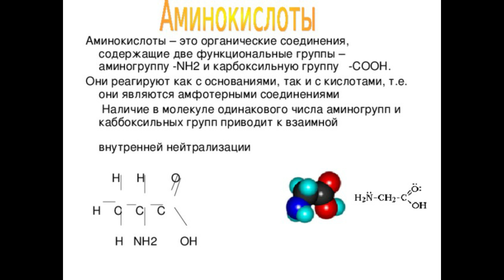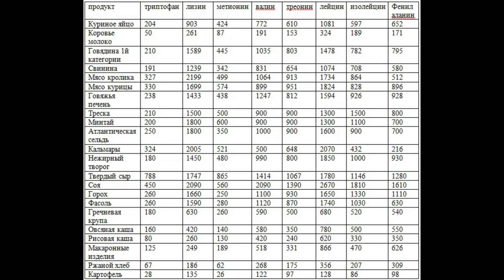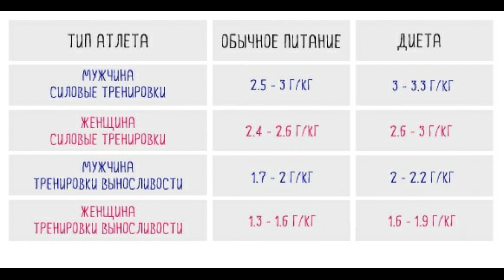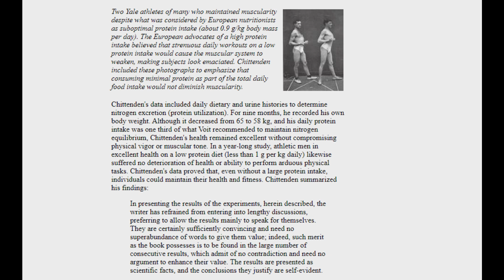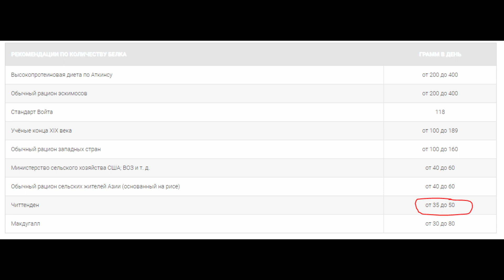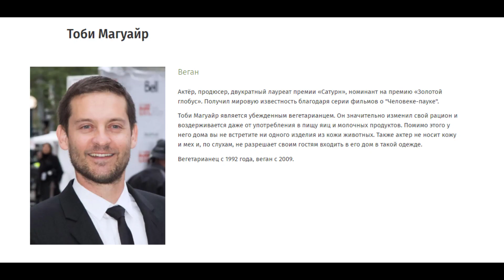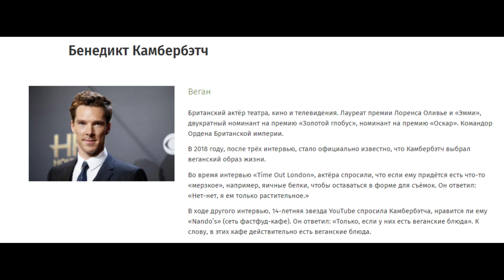НОРМА БЕЛКА! ЗАЧЕМ ЗАВЫСИЛИ НОРМУ БЕЛКОВ? ВСЯ ПРАВДА!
Всем привет! Наконец то долгожданное и важное видео про белки! Вы узнаете о настоящей норме белка. Нас всех пугают нехваткой белков, всякими незаменимыми аминокислотами, вот только часто ли встречается дефицит белка? Так же узнаете, что питаясь растительной пищей просто невозможно испытать дефицит белков. Растительная пища с лихвой покрывает все незаменимые и заменимые аминокислоты. Применяйте, начинайте новый путь в жизни. Пора уже задуматься над прежними убеждениями, взглянуть по новому на этот мир. Вместе изменим этот мир.